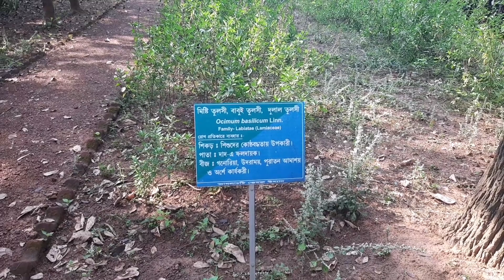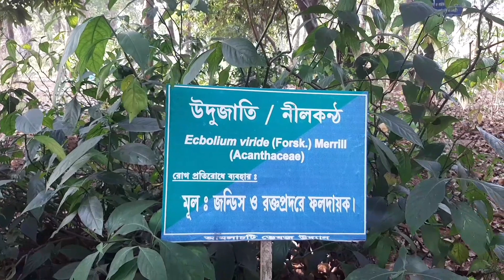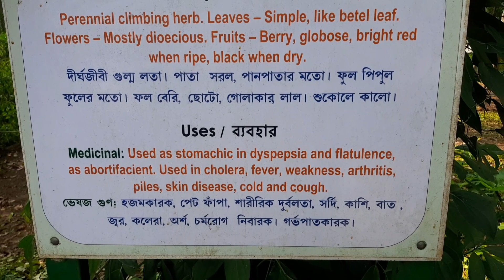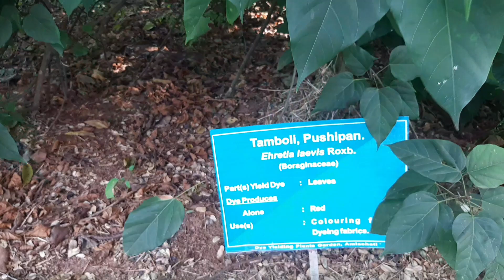Medicinal Pant Garden II Medicinal plant Garden Tour II Misti Tulsi II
Midicinal Plant Garden#
Ayurvedi Garden#
In this video I will show a Medicinal plant garden Overview. That is situated in Jhargram West Bengal. Almachati Vesajo Uddan the name of the garden. There are many Ayurvedik plants. I show you some of them.

Medicinal uses of plant:
Ocimum basilicum L. ( Lamiaceae ) মিষ্টি তুলসী :
Commonly known as Sweet basil, has been used as a traditional medicinal plant for the treatment of headaches, coughs, diarrhea, constipation, warts, worms, and kidney malformations.

Reuvolfia Tetraphylla ( গন্ধনাকুলি ) :
The plant is used as a remedy for snake and other poisonous bite, blood pressure, diabetes, piles, malaria, wound, helminithiasis,